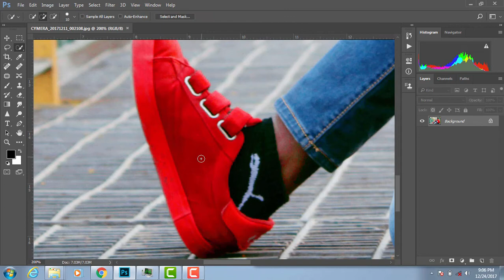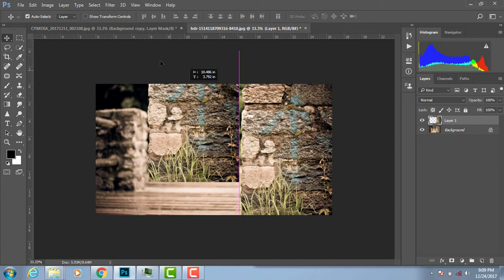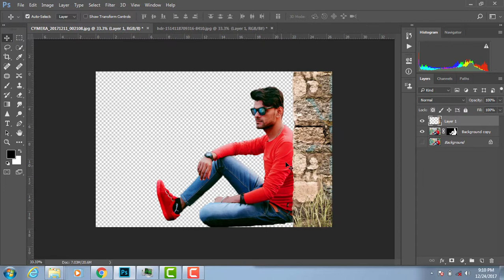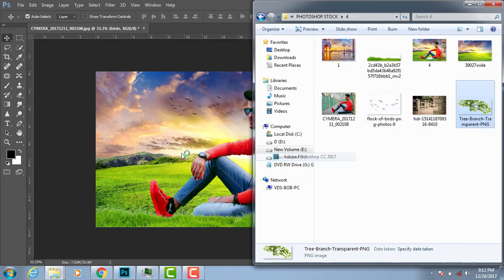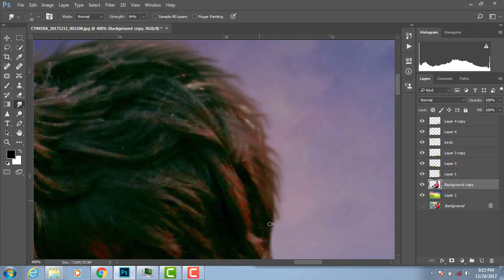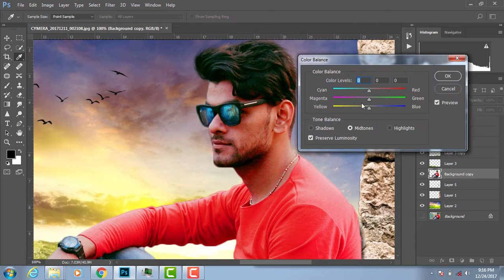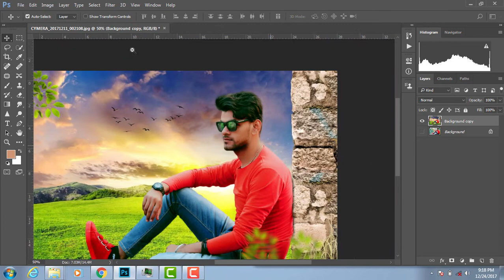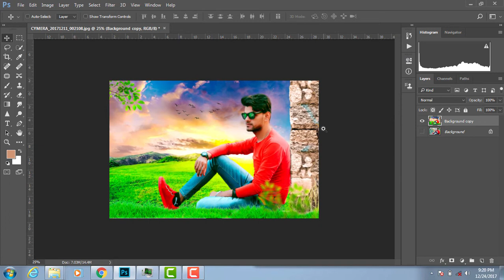Awesome Nature Effect | Photoshop Manipulation